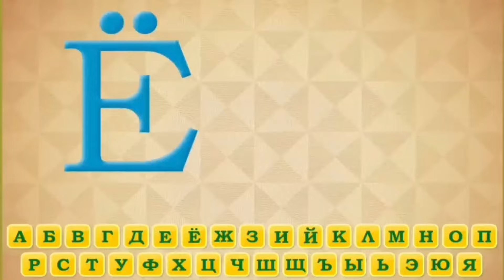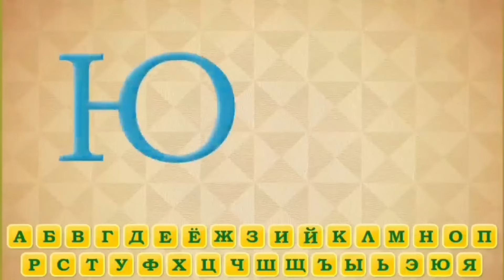Алфавит с Катькой Ткаченко.